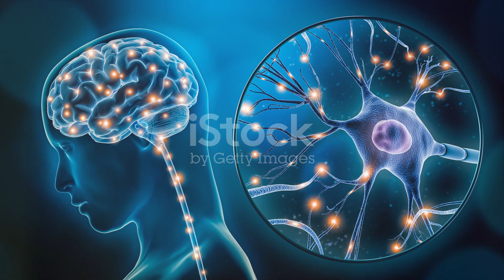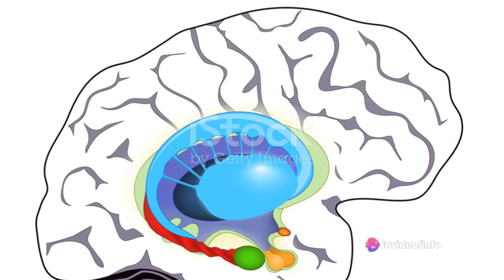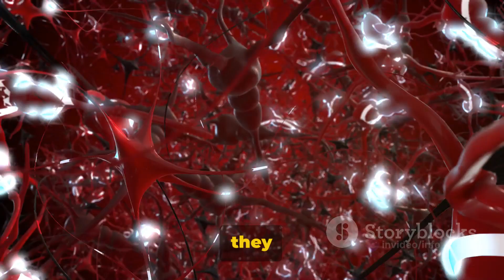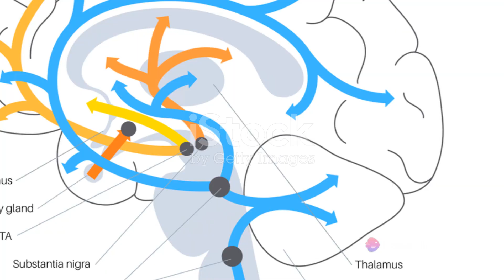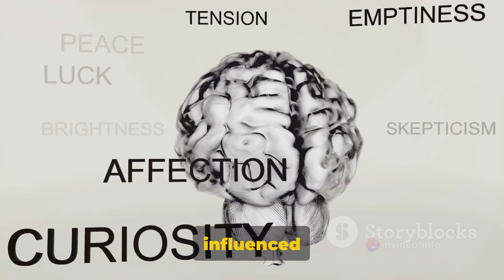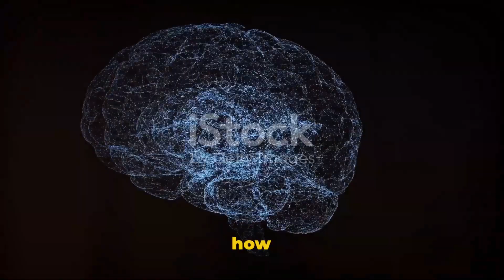Emotions and the brain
In this captivating video, join us as we delve into the intricate relationship between our emotions and the brain. Get ready to embark on an awe-inspiring journey into the fascinating world of neuroscience.

Discover the secrets behind how our brain holds the key to unlocking and deciphering our complex emotional experiences. We will explore the neuroscience behind why we feel the way we do and how our brain processes and reacts to various emotional stimuli.

Through insightful explanations and intriguing examples, we will uncover the science behind happiness, sadness, anger, love, and more. Explore the neural pathways and chemical reactions that occur in our brain when we experience different emotions.

Learn from renowned experts in the field of neuroscience as they share their knowledge and expertise. Gain a deeper understanding of the neurological processes that underlie our emotional responses, and how they impact our everyday lives.

Whether you're a science enthusiast, psychology aficionado, or simply curious about how emotions work, this video is a must-watch. Join us on this mind-opening adventure and gain a whole new perspective on the connection between our emotions and the brain.

At Psychology Care, our Aim is to provide a community where you can learn about yourself and others through amazing videos.
We are aiming to do more philanthropic work in the next few years.

🔴You motivation helps us to make more healthier and productive videos. 🤩💯
🔴Suggest us the best through your comments.🧑‍💻
🔴Like the videos to appreciate us.👍

We will discuss all the topics related to Psychology;
✅ Psychology
✅ Mind and Psychology
✅ Behavior and Psychology
✅ Human behavior and Psychology
✅ Anxiety and Psychology
✅ Psychological problems
✅ Love and Hate
✅ Relationship Goals
✅ Depression and Psychology
✅ Psychological facts
✅ Today Psychology

We are very thankful to you for your time and support 💗